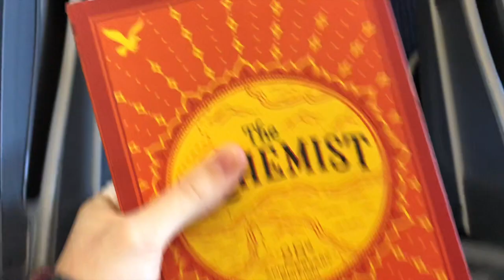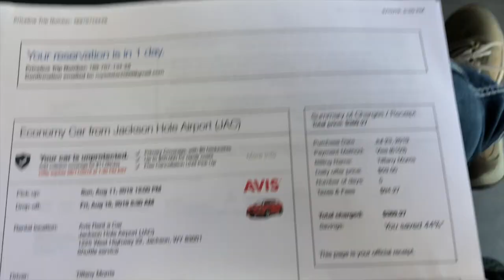YELLOWSTONE: Travel Day!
A short glimpse into day one of our three days in Yellowstone National Park-
AND my very first Vlog!

Shot with my iphone 8+

More Yellowstone and Grand Tetons content to come!

Let me know if you have any questions about either park and I'll do my best to answer in the comments or in future videos.

Love,
Tiffany Grace